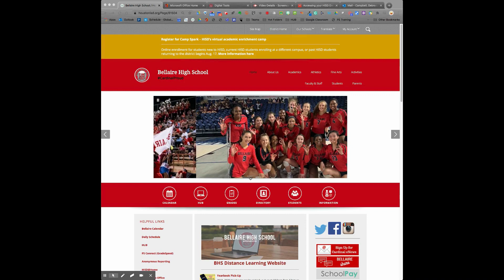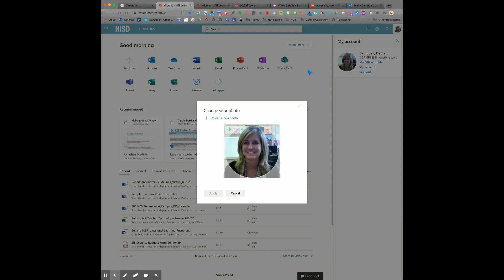Adding a profile picture to Microsoft 365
Please add a picture to your profile in Microsoft 365.